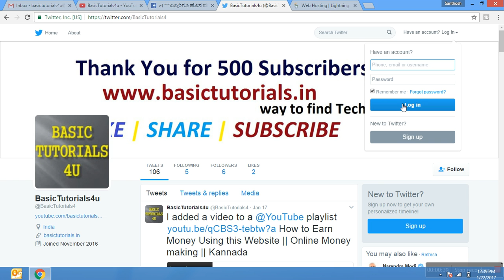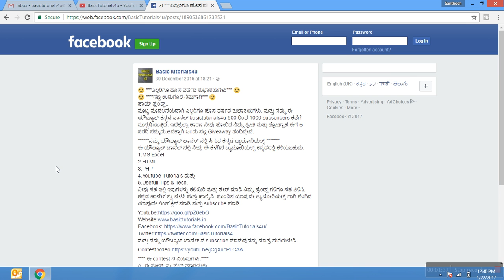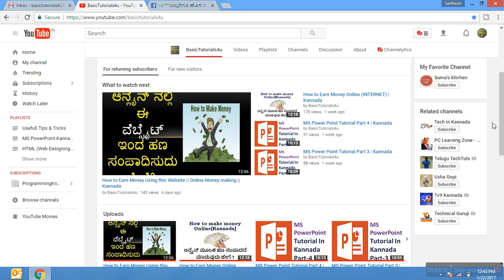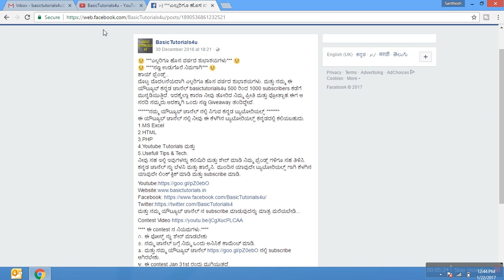How to Grow Youtube Views And Subscribers| Get More Views And Subscriber on YouTube Free | Kannada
In this video, you are going to learn how to get more Subscribers and Views By Collaboration | In Kannada

Cool smartphone Gadgets under 200 Rupees in Amazon